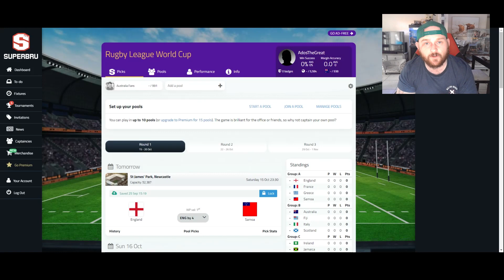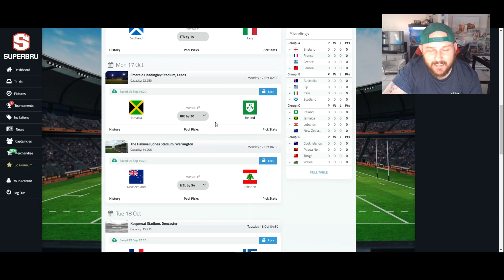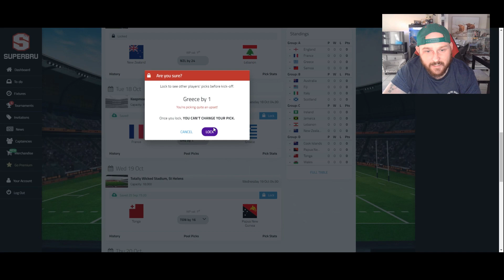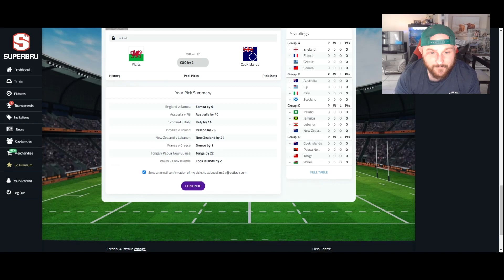OFFICIAL - RUGBY LEAGUE WORLD CUP, WEEK ONE TIPS! (THANKS TO SUPERBRU)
In today's video I submit my tips for the 2021 Rugby League World Cup, Week One fixtures.

CAN WE AIM FOR THE 3K SUBSCRIBER GOAL BY THE END OF 2022! WE'VE GOT TILL DECEMBER 31ST 2022 TO HIT THAT!

Search: AdosTheGreat